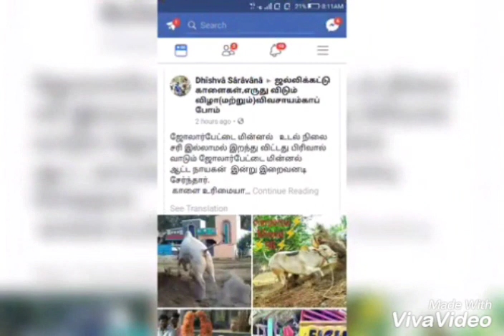RIP jollarpettai minnal, priya, kumki, 😢😢😢2018 miss you da